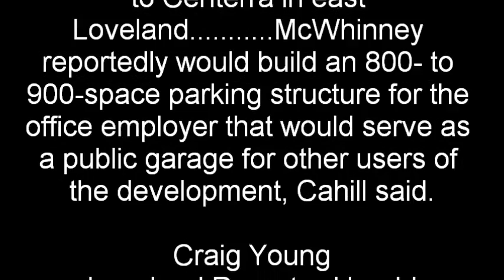McWhinney baits and switches Loveland's City Council - they pass subsidy 8-0 anyway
After introducing a "need" to use tax dollars to build 1,000 stall parking garage to attract a "mystery" fortune 500 employer, McWhinney representative admits to Loveland's council the actual percentage of use will be "extremely low" and it is really not for the employer after all but mostly for a hotel, apartments and retail center.